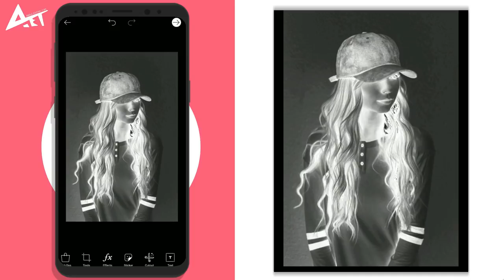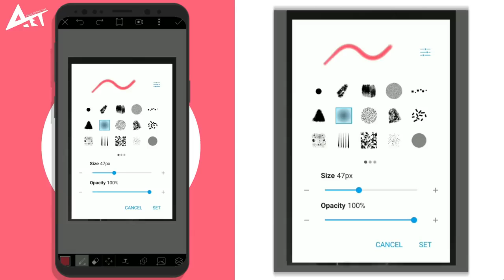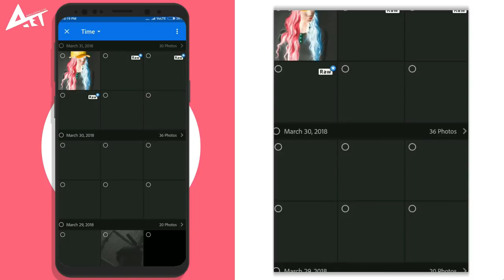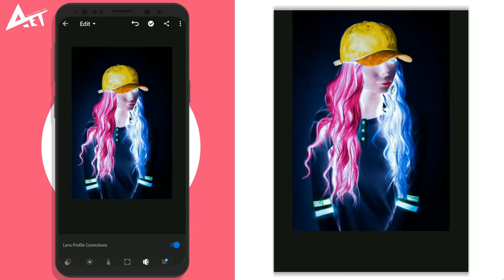incrieble Girl Hair look make in picsart